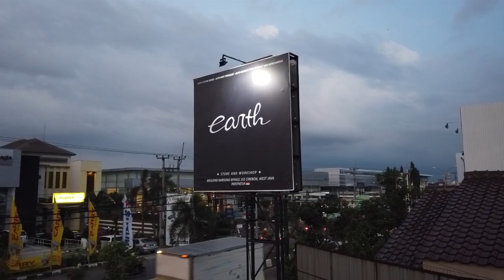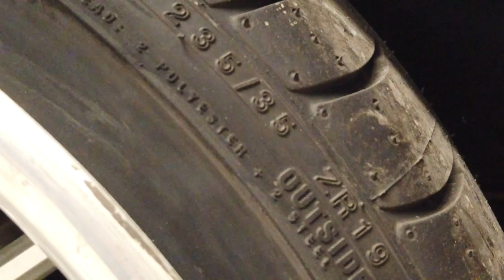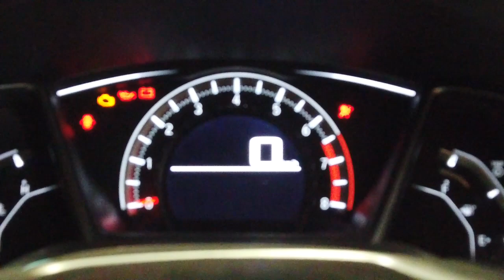Project Modifikasi Honda Civic FC / Civic Turbo Stance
Hello earth trooperss...
ya hari ini kita akan membahas sesuai dengan judul kita,
Project modifikasi Honda Civic FC / Civic turbo
Dengan bergayakan stance, kira-kira project apa yang akan kita lakukan di mobil ini?

Happy watching